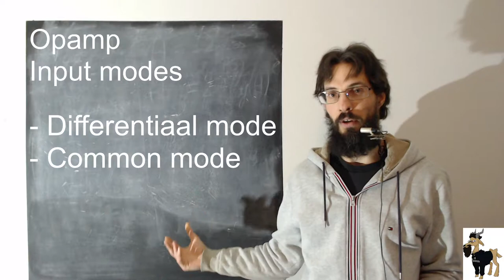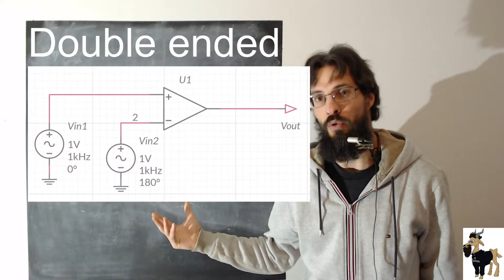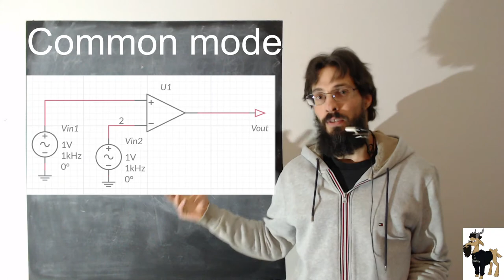Opamp basics - input modes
Language: Dutch